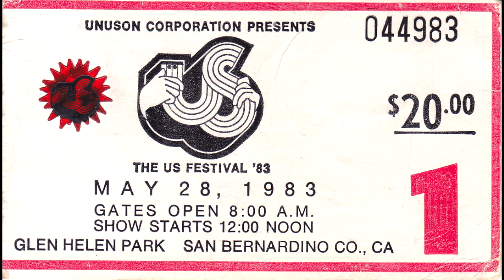15. GOODBYE, GOODBYE - OINGO BOINGO LIVE at US FESTIVAL 1983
OINGO BOINGO 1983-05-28 US FESTIVAL 83
DEVORE, CA.

01. CRY OF THE VATOS
02. DEAD OR ALIVE
03. AIN'T THIS THE LIFE
04. WHO DO YOU WANT TO BE?
05. NO SPILL BLOOD
06. PRIVATE LIFE
07. GREY MATTER
08. INSECTS
09. WILD SEX (IN THE WORKING CLASS)
10. NOTHING TO FEAR
11. VIOLENT LOVE
12. SWEAT
13. CAPITALISM
14. ON THE OUTSIDE
15. GOODBYE, GOODBYE